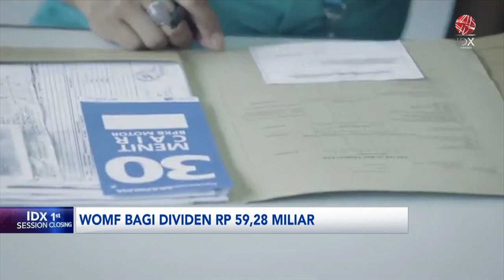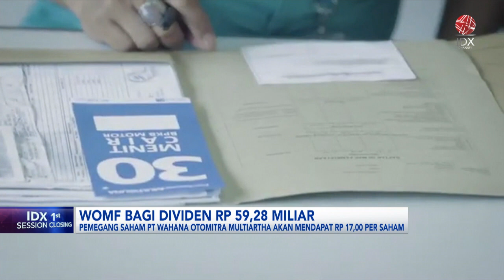WOMF bagi Dividen Rp59,28 Miliar | 1ST SESSION CLOSING 05/04